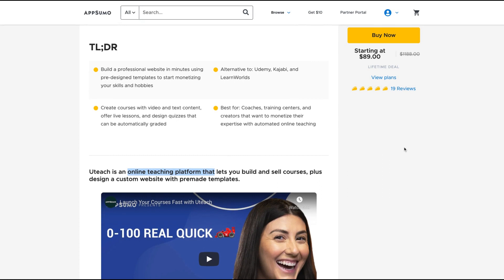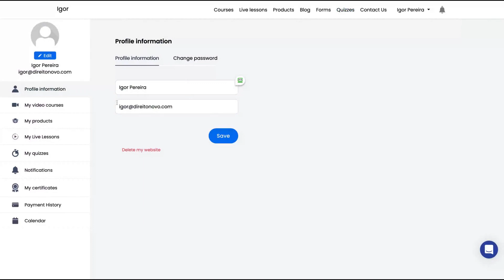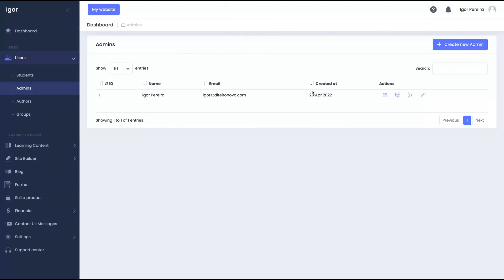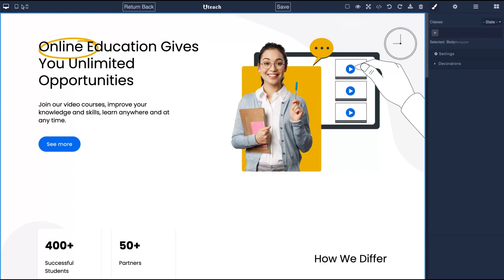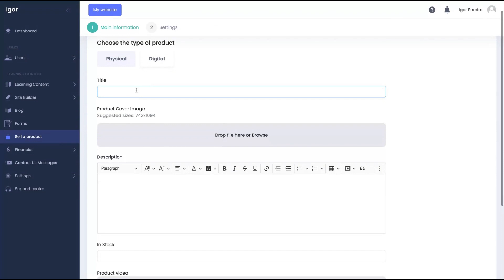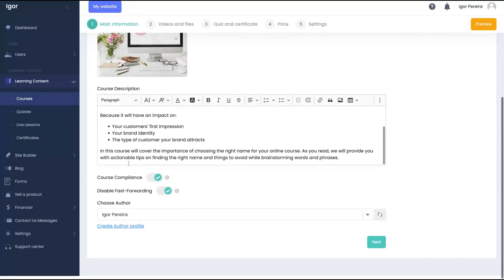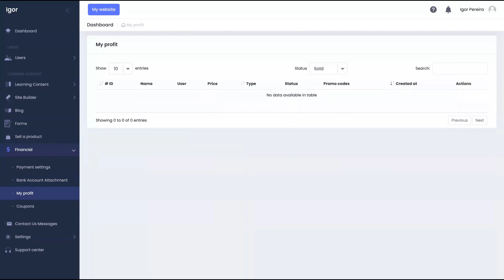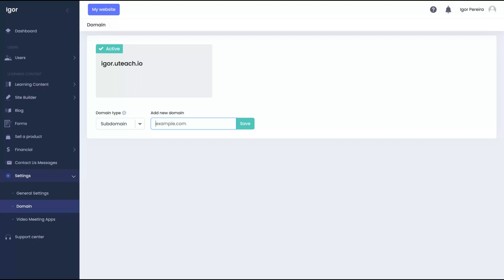Uteach Review and Tutorial: AppSumo Alternative | Kajabi Alternative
FREE EBOOKS

Uteach is an online teaching platform that lets you build and sell courses, plus design a custom website with premade templates.

Creating a site to manage your online teaching side hustle can eat up enough hours to become another side hustle all by itself. (“I guess I can offer coding lessons now, too.”)

You’re ready to teach courses that monetize your expertise, but don’t have the time or tech know-how to build a site that’s user-friendly.

You need a tool that lets you design a website with professional templates and sell online courses or live lessons using handy automations.

Meet Uteach.